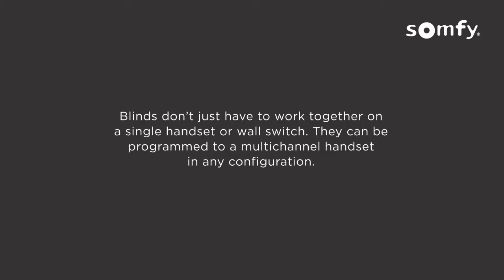6 Roll Up 28 RTS Multichannel Handset Programming